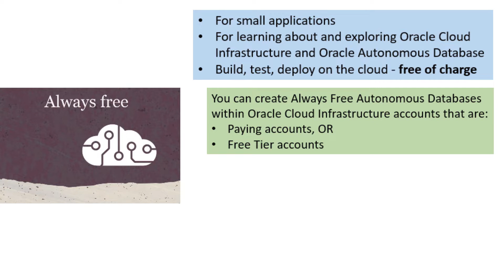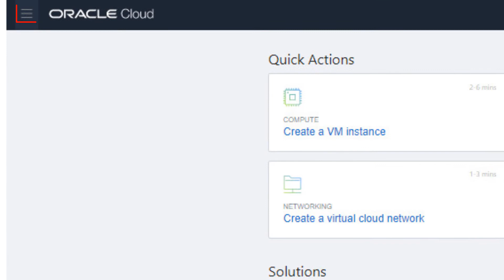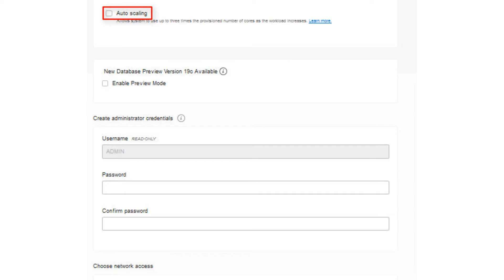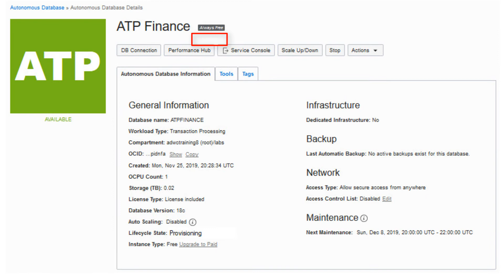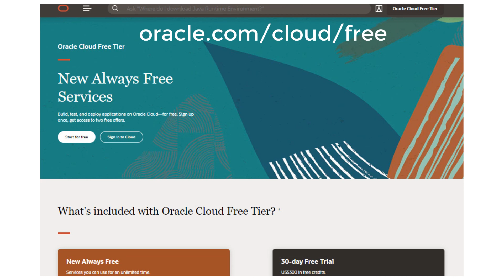Get Started and Provision an Always Free Autonomous Database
This video shows you how to quickly create an Always Free autonomous database in the Oracle cloud.
1080p/720p HD.